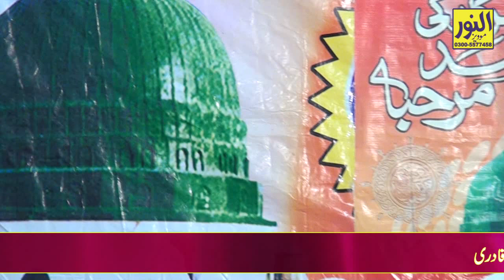anas rabih punjabi klam jehry dil vich rakhdy ny arman madeeny dy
anas rabih qadri
jehrry dil vich rakhdy ny arman madiny dy
naat 2023
Alnoor movies wah cantt
punjabi klam
qadri naats
islamabad mehfil
D-16 mehfil naat